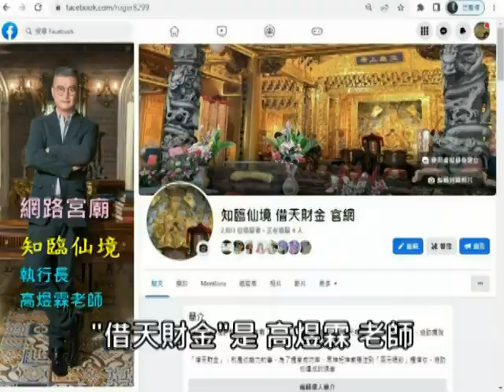不要讓小人壞了好運！2024新年新氣象，可以來「借天財金」加持…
【借天財金】

【考運加持】

【開運來邸＋ 神明系列】

想紅、想提高身價的人，快去拜「田都元帥」！藝能娛樂、運動明星、網紅直播 快去拜喔！

【開運來邸＋ 關煞系列】

【自我療癒】

借天財金 第 10梯貴賓 加持祭祀！官章 首曝光！達成第一階段目標 已10梯次加持！

借天財金 第 9梯貴賓 加持祭祀！最強 賜福、賜財、賜名聲 加持 五斗星君聖誕！